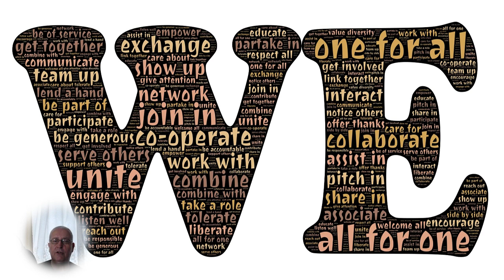Daily prophetic Word - Wednesday 31st of July 2019